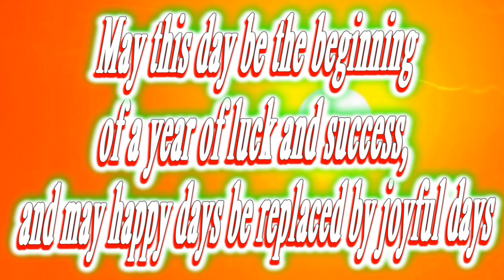Happy birthday Yousef